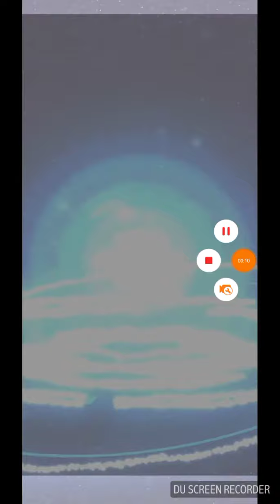Pokemon Masters EX: Pokemon evolve (Part 1)